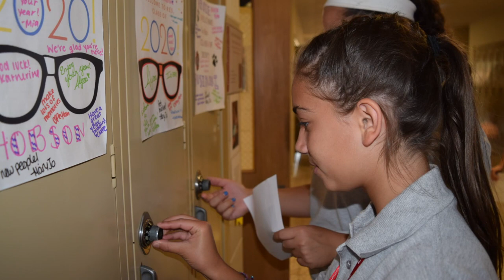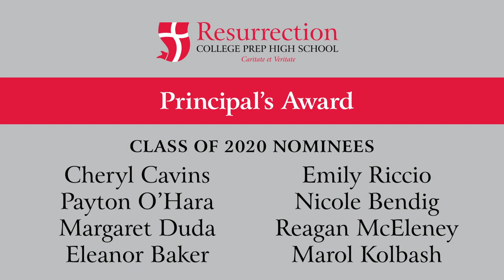Resurrection Class of 2020 Graduation